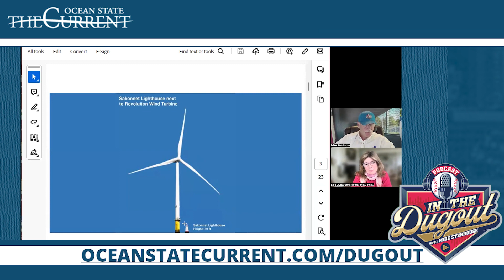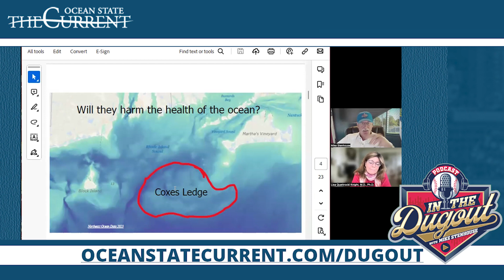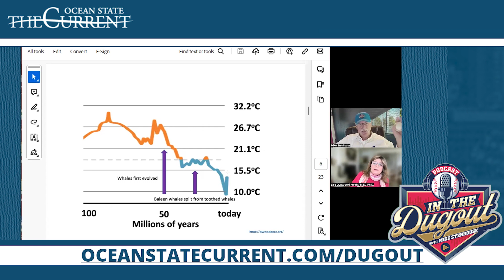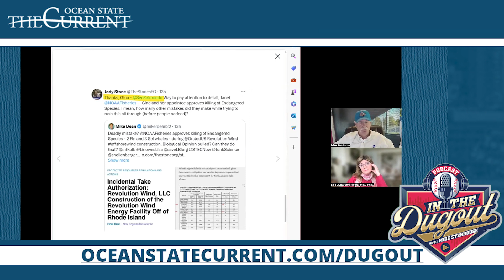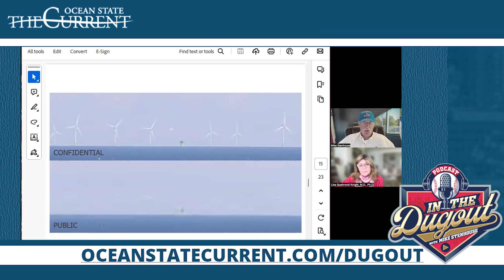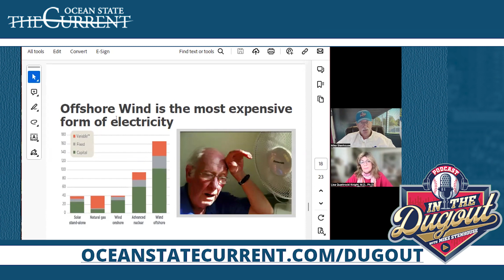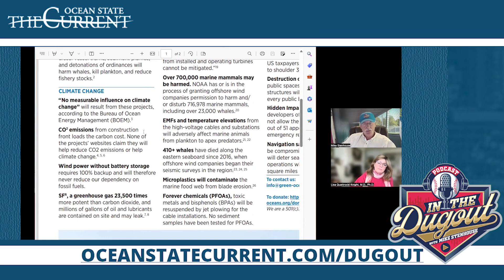Dr. Lisa Quattrocki cut ups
For more content, watch full LIVE episodes the
Mondays- Thursdays, 4-5pm